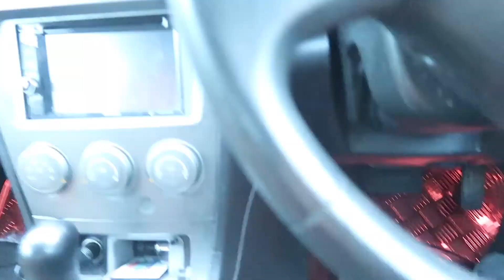AAPES JUMP OFF DAY 3 | CRAZY FLIPS AT RED LIGHTS!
Day 3 of the AAPES Jump off! Also a mad training sesh at the park with ale